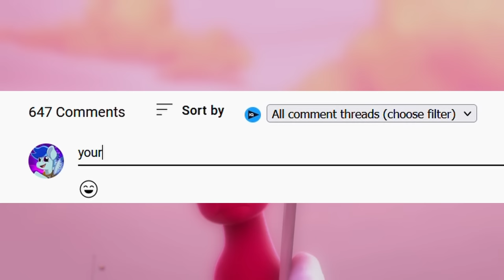Dear Hasbro... I Fixed Your Show!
My Little Pony Make Your Mark Chapter 2 has a lot of problems, and I am here to offer solutions! MLP G5 has a lot of areas with great potential, so let's explore how we can tap into that!

My Little Pony Make Your Mark Chapter 2 has recently released. I think out of all the MLP G5 characters Sunny Starscout needs the most development.